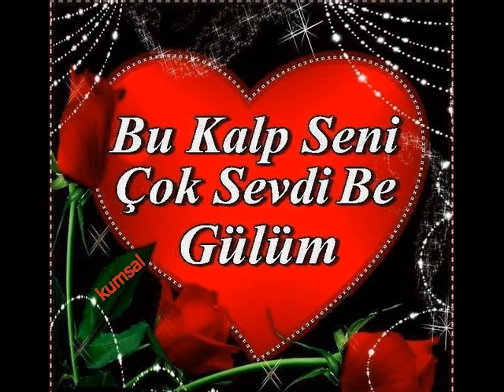ÖLÜMSUZ SEVDIM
Açıklama